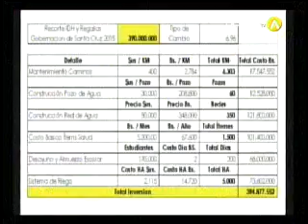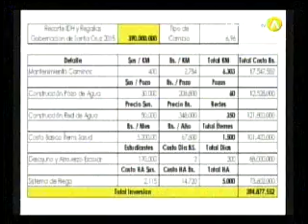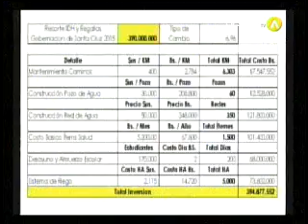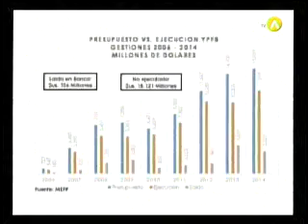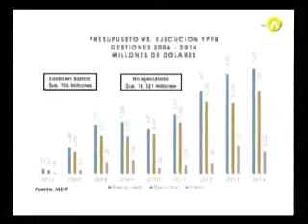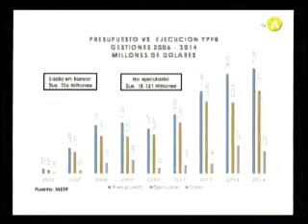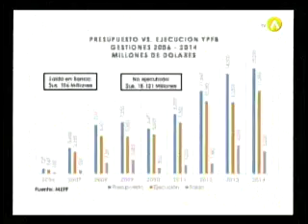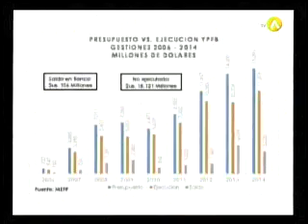La economía en Bolivia y la caída del precio internacional del petróleo con Carlos Schlink parte 2